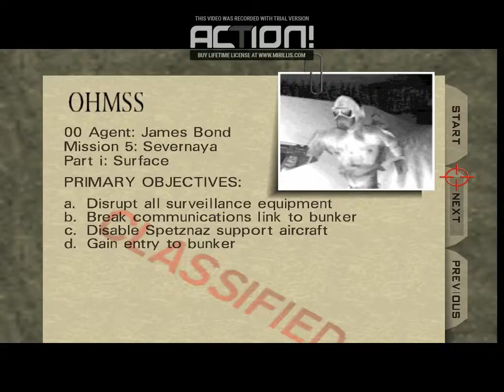GoldenEye 007 - Beta Conversion (Surface II)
Level made by a user of Goldeneye Vault site called KCGHost.